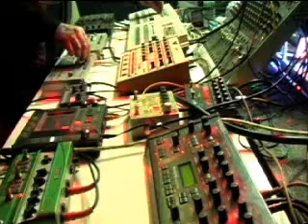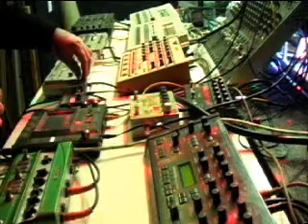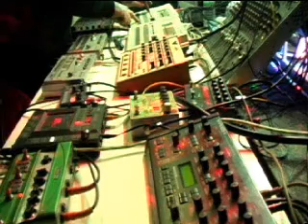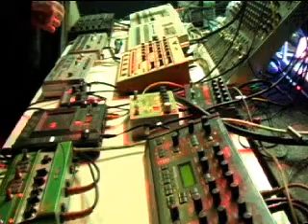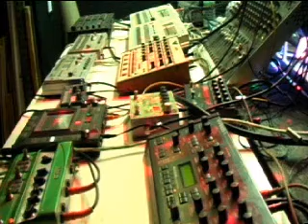Acidbat Improvised Acid Session at Thee Haus Ov Where? Gallery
Bauhaus sample  vocal drone